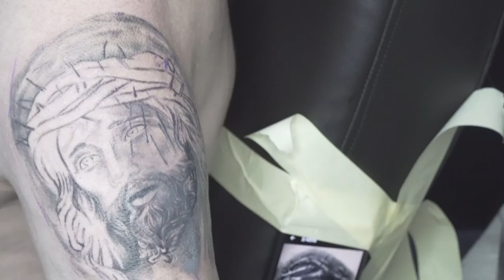CLOSE UP REAL TIME TATTOO - SOFT SHADING REALISTIC PORTRAIT - TATTOOING TECHNIQUES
SOFT SHADING REALISTIC JESUS CHRIST TATTOO - CLOSE UP

What does the Jesus Christ tattoo mean?
Jesus tattoos are a symbol of power, faith and love which can relate to religious reasons or just symbolize life. However, for some people, it just shows a sign of hope. The most popular imagery is Christ with the crown of thorns.